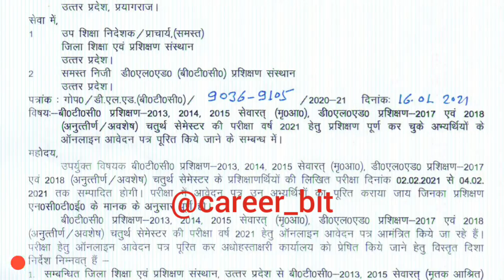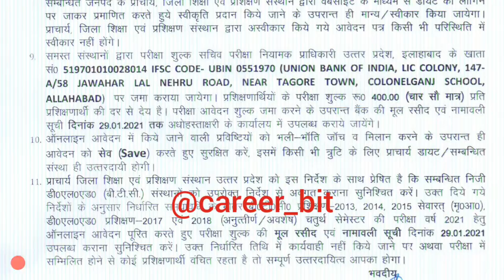DELED 2018 4TH SEM EXAM DATE DECLARED | DELED 2018 FOURTH SEM EXAM FORM